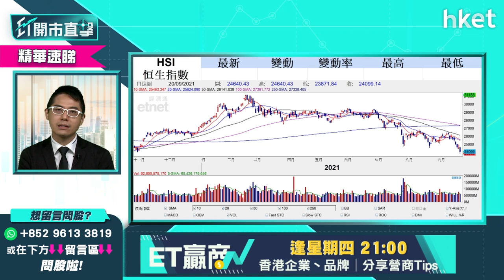【ET開市直擊】（精華）恒指再失24000點 下行空間有幾多？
港股今早低開後一度倒升89點，惟未幾已再次掉頭回落，再失24000點，恒指下行空間有幾大？哪些關鍵因素要留意？華盛證券證券分析師聶振邦（Thomas）為你分析。

00:00 - 港股焦點速覽　中港地產股走勢
00:56 - 美股外圍急跌　避險情緒升溫
02:34 - 恐慌指數急升　資金湧入債市避險
03:36 - 恒大若真違約　高盛料挫中國經濟
03:45 - 恒大事件牽連環球股　投資者宜做淡？
06:40 - 港股上日市況速覽
07:23 - 恒指下行空間有幾多　支持位在哪？
11:29 - 恒指第四季有機會試20800點？
14:06 - 恒生科技股指數走勢點睇？
16:41 - 本地地產股負面消息多　急瀉是跌過籠？
19:58 - 港股開市前市況速報
21:09 - ET個股推介：華潤電力（00836）
22:28 - 富力地產富力連出兩招救亡　內房企業開始整合？
25:52 - 新力控股近廿億債券下月到期　主席一度失聯
28:09 - 港股開市市況速報
29:17 - 內房系統性風險影響有幾大　散戶問招行（03698）應否續持有
30:54 - 股票分析：舜宇光學（02382）股價短線走勢
32:23 - 散戶兩日輸8萬　有冇機會低撈殘股摶翻身？
35:09 - 股票分析：FI二南恒指（07500）值得留意？
36:41 - 港交所（00388）前景如何　做淡合適嗎？
39:39 - 恒指看能否守穩24200點收市　否則未許樂觀
42:01 - 散戶3元買入恒大（03333）　問有機會反彈嗎？
43:57 - 投資者問手持工商銀行（01398）會否受恒大事件影響　要先行沽貨？
46:57 - 蒙牛乳業（02319）逆市強勢　前景怎看？
48:10 - 逆市揀股　可留意海底撈（06862）
48:47 - 光大環境（00257）股價前景如何？
49:27 - 恒大（03333）一旦破產　散戶持貨會全輸？
50:54 - 第四季投資部署如何？提升現金比例？
52:18 - 財經日誌提提你